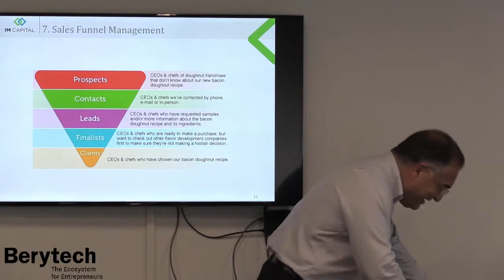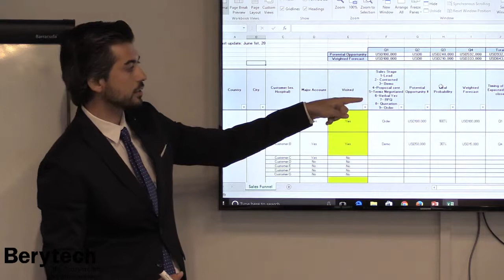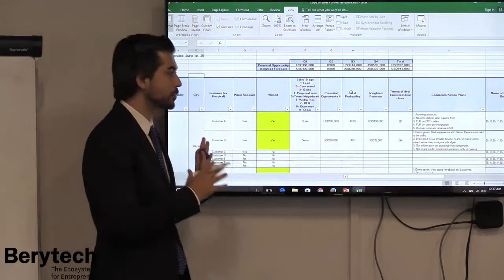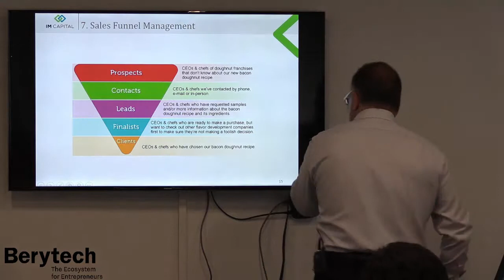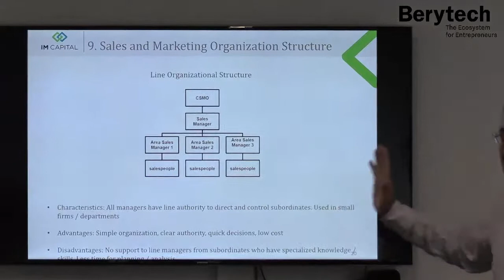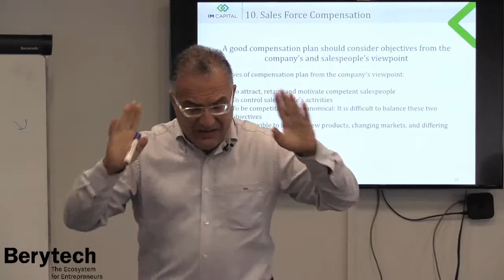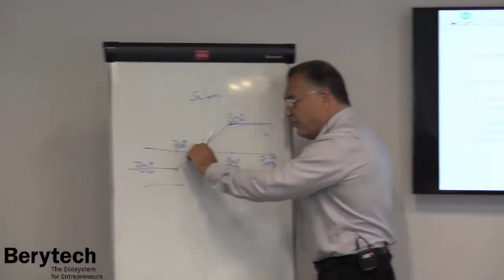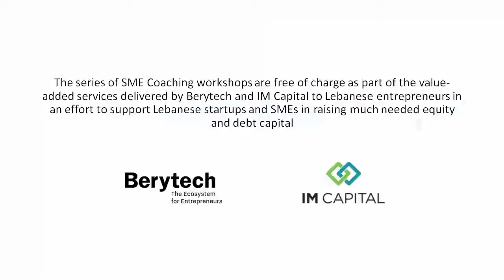Sales & Marketing Management Workshop Part 3/3 By Constantin Salameh